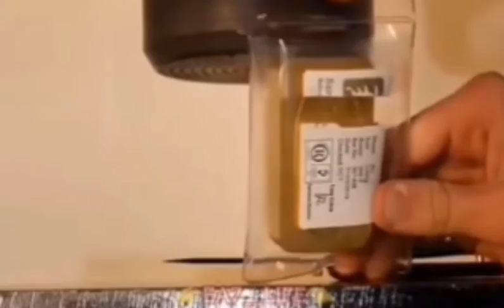Смотрите доко.если хотите узнать что не сможет пресс раздовить